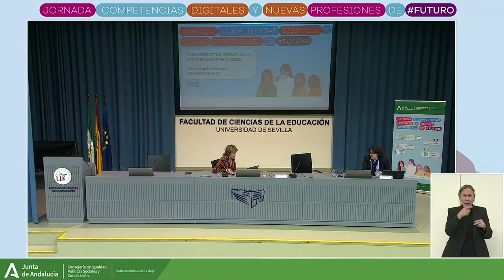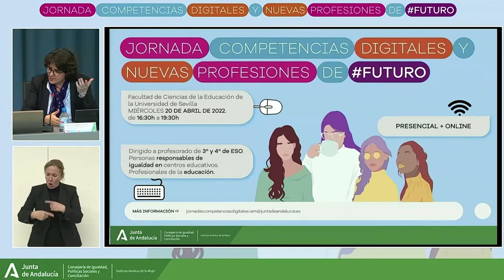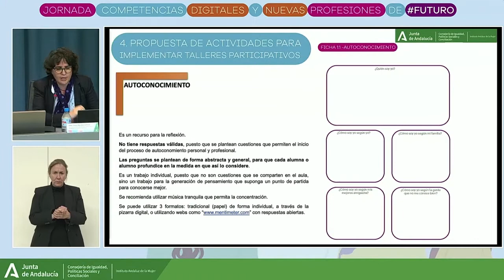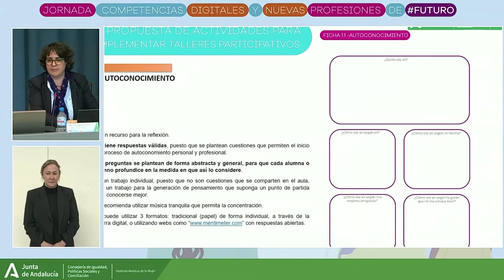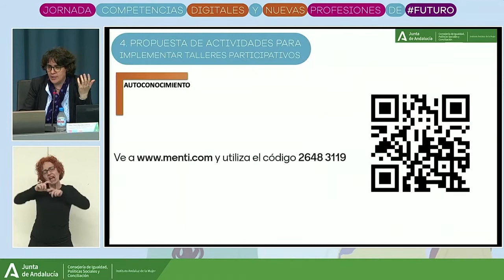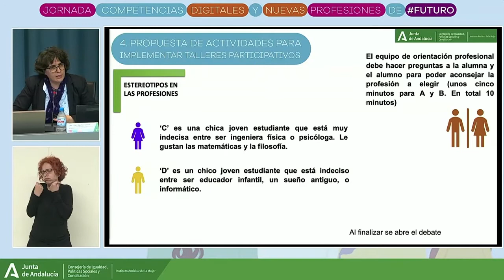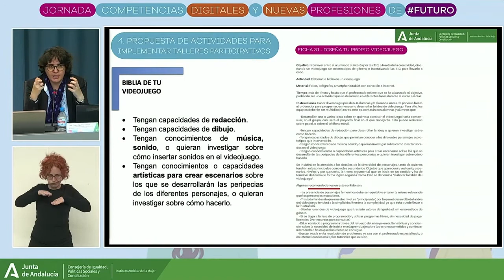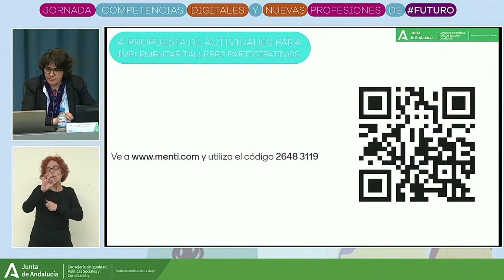Charo Aguilera Santos. JORNADA COMPETENCIAS DIGITALES Y NUEVAS PROFESIONES DE FUTURO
Charo Aguilera Santos, formadora en materia de igualdad de género y planes de igualdad en empresas y cooperativas.

Titulación: Licenciada en CC.Políticas y Sociología, Máster en Género, Identidad y Ciudadanía, Experta en Políticas Públicas y Formadora Ocupacional en materia de igualdad de oportunidades y planes de igualdad.

Ha realizado consultoría en la implementación de los Objetivos de Desarrollo Sostenible para la Administración Pública y se dedica a la formación en igualdad entre mujeres y hombres y elaboración de contenidos en materia de igualdad y coeducación con Centro Estedi.

En su intervención nos presenta la Guía Didáctica elaborada para que el profesorado y otro personal relacionado con la educación, tenga información y herramientas para realizar un taller participativo que anime al alumnado en general y a las alumnas en particular, a despertar el interés en las materias TIC y orientar su futuro profesional en este ámbito.